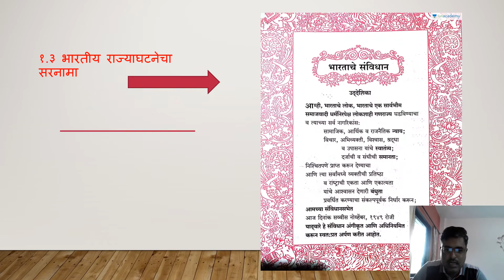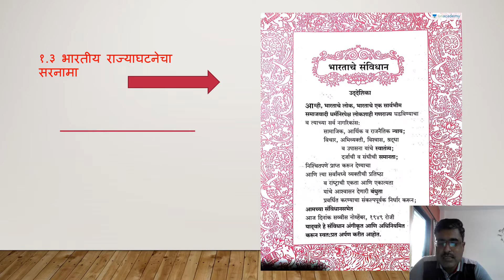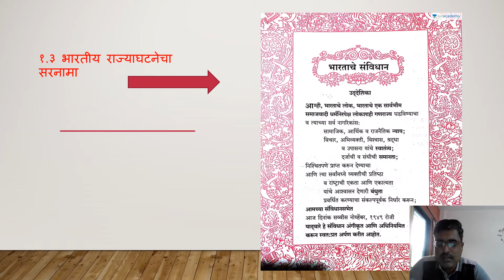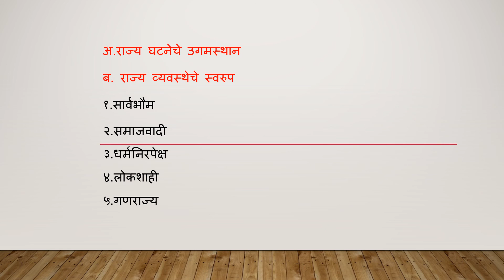F.Y.B.A. Political Sci. Sem I | भारतीय राज्यघटनेची ओळख | R. J.Nikam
Lect.7
Chapter : १भारतीय राज्यघटनेची निर्मिती
Topic: भारतीय राज्यघटनेचा सरनामा/उद्देशपत्रिका, राज्यघटनेचे उगमस्थान